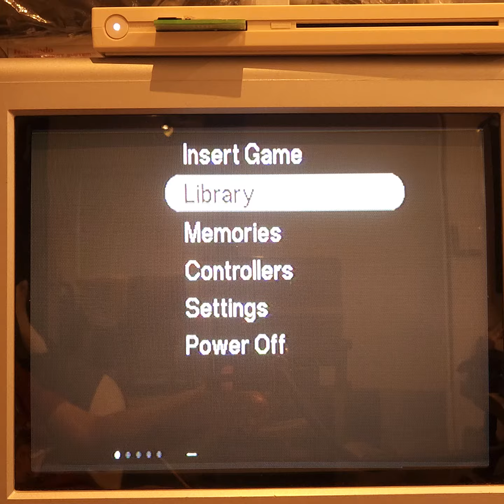Analogue Duo on CRT TV nostalgia